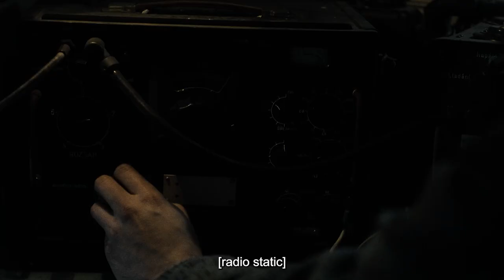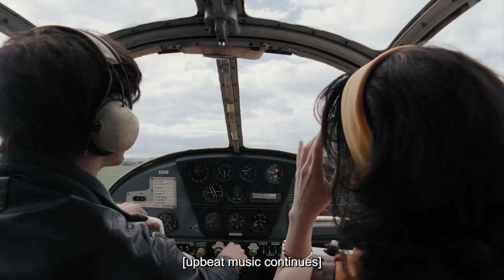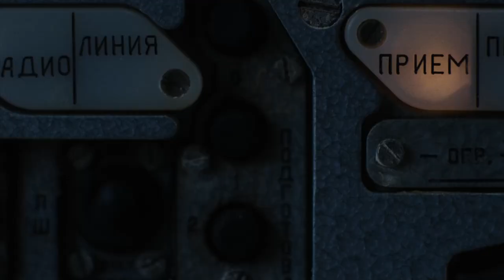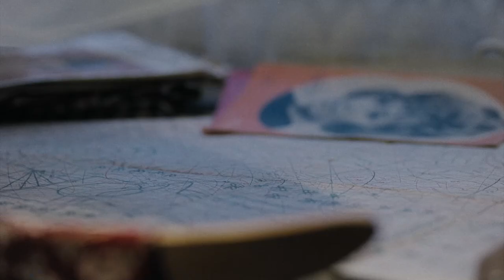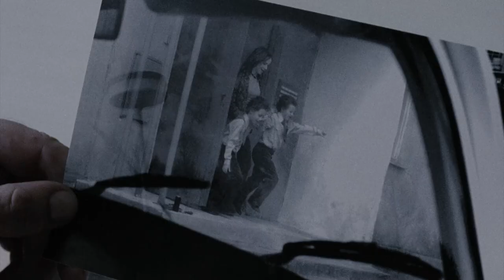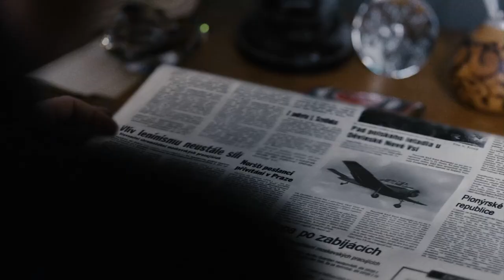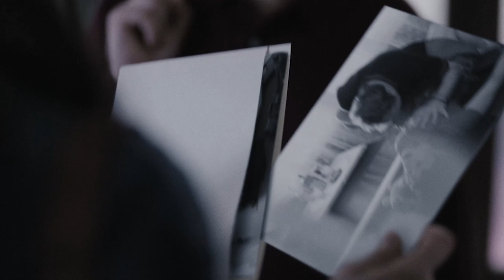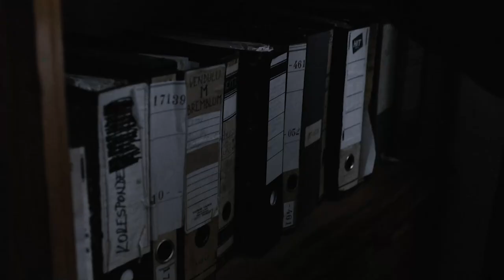The Konfidant | Full HD Movies For Free | Flick Vault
New husband Adam reluctantly takes a job with state security in a totalitarian country, thus becoming a secret police agent. This "contract with the devil" helps secure a flat for the happy couple, as well as a prosperous future. However, he soon finds out that he too is under surveillance.